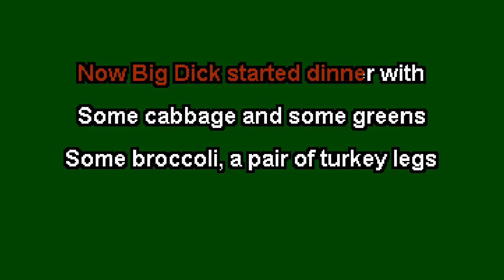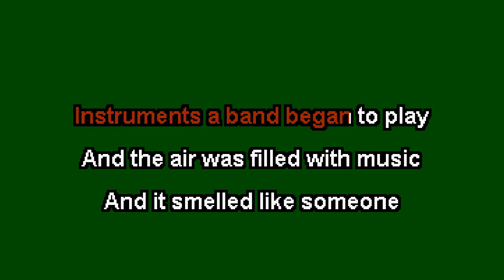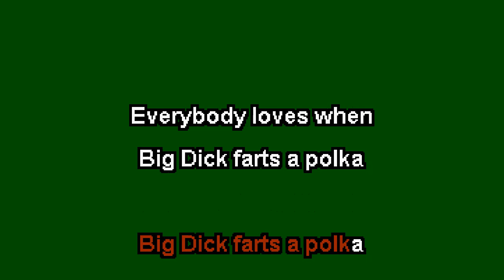Jonathan Coulton - Big Dick Farts A Polka (karaoke)